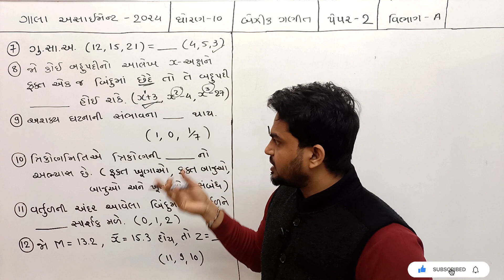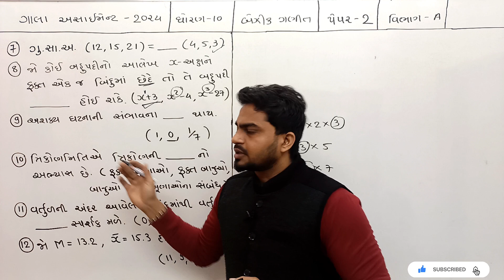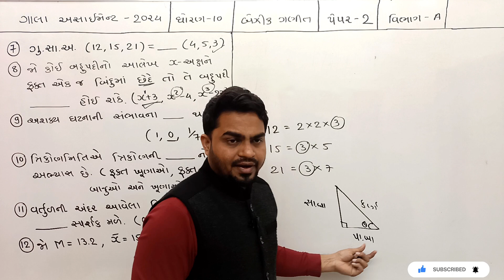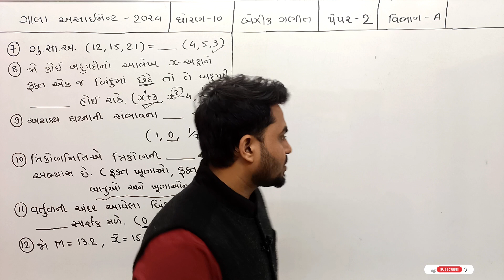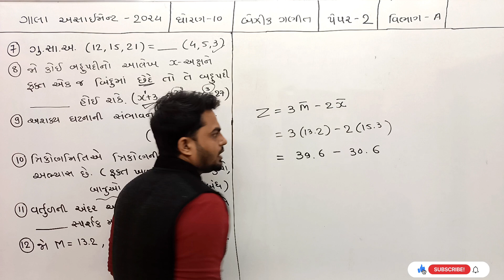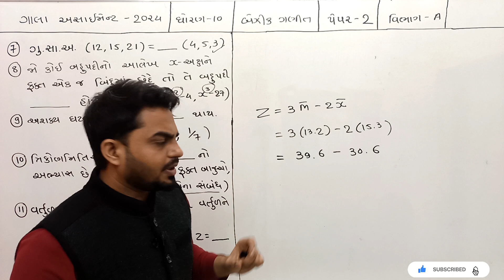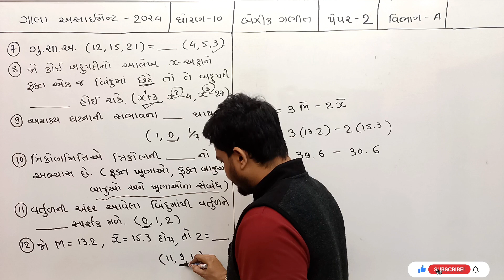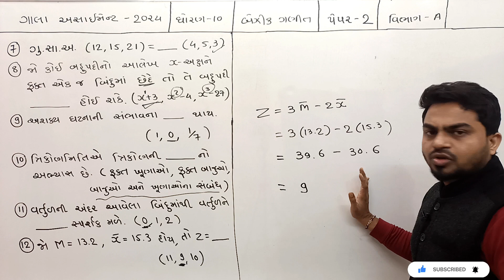STD 10 BASIC MATHS / GALA ASSIGNMENT 2024 / પ્રશ્નપત્ર - 2 / વિભાગ - A / PART - 2 / REPEATER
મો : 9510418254